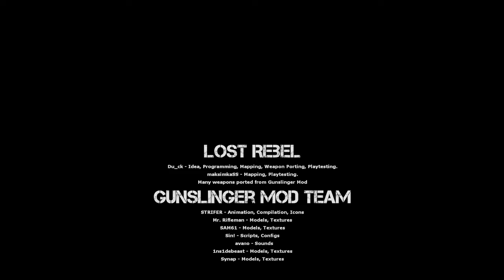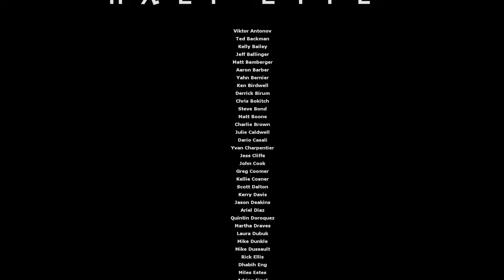Half Life 2 | Lost Rebel | Hospital Demo | Full Walkthrough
Story - During the shootout with the forces of the alliance, our main character was stunned by a grenade and lost consciousness, after the shootout, the squad moved on, leaving us 1 on 1 with the unknown. The action of the mod will take place in an abandoned part of City - 17 and the surrounding area.